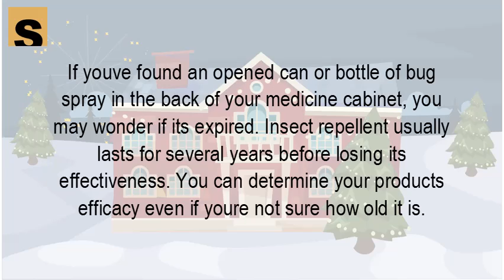Do bug sprays expire